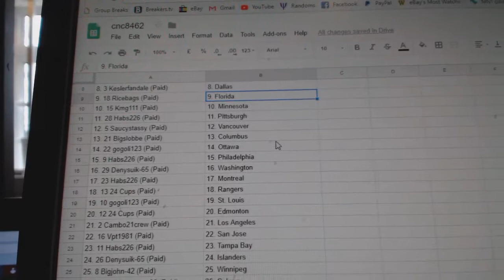Team Randoms - C&C 8462